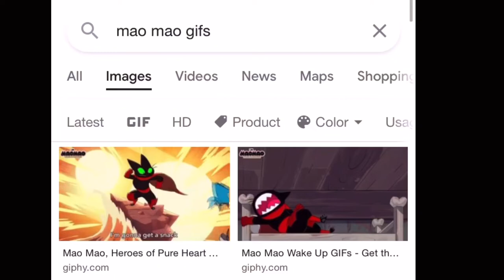Mao Mao: Looks at gifs on Google (improved voice version)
So many legendary gifs of me WOW!!